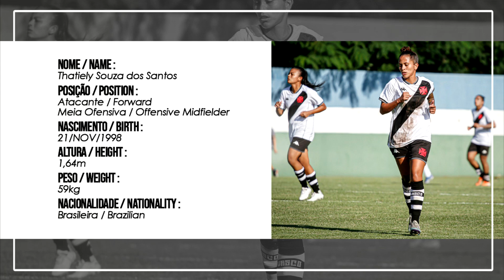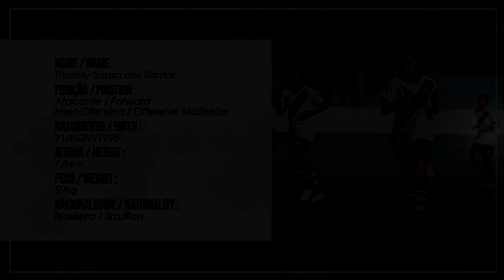THATIELY - 2024 - VASCO (RJ) | DVD DE JOGADOR OFICIAL